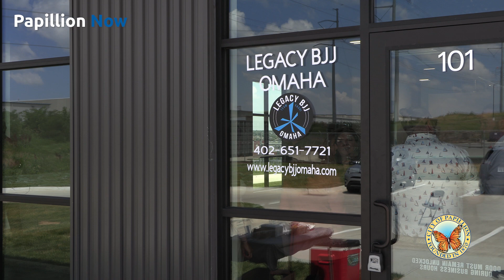Papillion Now - Ribbon Cutting for Legacy BJJ